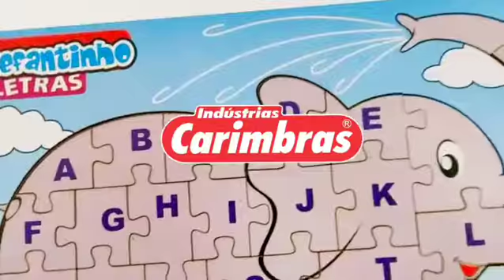Elefantinho de letras - Carimbras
O QUEBRA-CABEÇA ELEFANTINHO DE LETRAS trabalha o conhecimento das letras, alfabetização, ordem alfabética, sons e simbologia.

Este jogo tem como objetivo de encaixar as letras formando o alfabeto, fazendo da brincadeira uma forma de aprender.

BENEFÍCIOS:
- Trabalha a combinação, associação, noção, letras e orientação espacial.